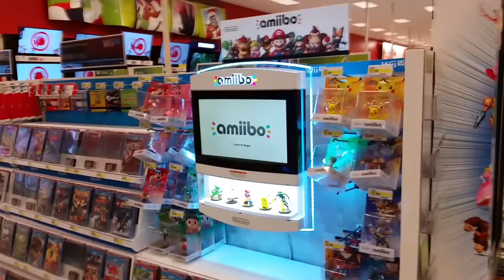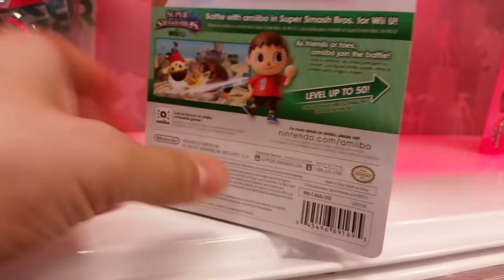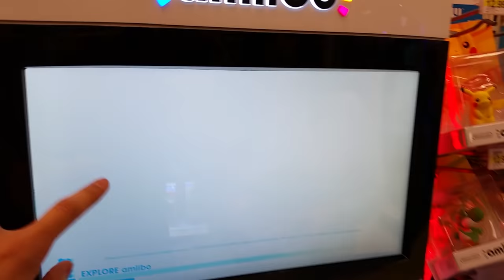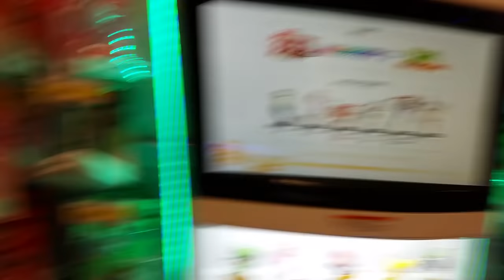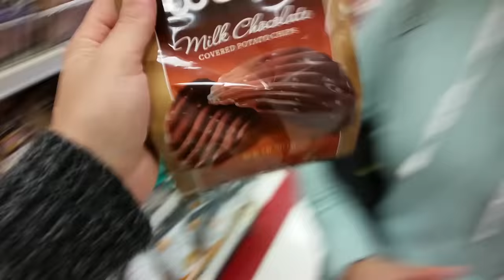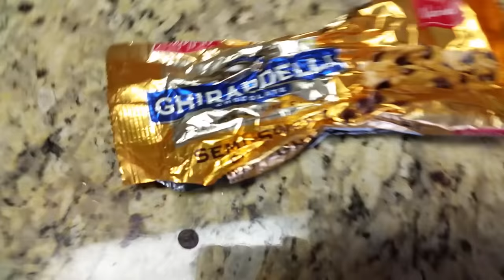Amiibo Shopping w/ FGTEEV Mom & Chase! Surprise + Unboxing Super Smash Bros 4 WiiU - Wave 1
Skylander Dad, Mom & Lightcore Chase go shopping for Amiibos mainly for the new game that we pick up, Super Smash Bros 4 wiiu!  Chase is still unphased by any other Toys to Life category toy outside of Skylanders!  Check out what we buy and the fun we have at Target and then we surprise Lex & Mike when they get home from school with our purchases!

Amiibos Wave 1,2,3 etc... release dates:

►Wave 1 Amiibo Releases:
Mario Super Mario November 21, 2014
Peach Super Mario November 21, 2014
Yoshi Yoshi November 21, 2014
Donkey Kong Donkey Kong November 21, 2014
Link The Legend of Zelda November 21, 2014
Fox Star Fox November 21, 2014
Samus Aran Metroid November 21, 2014
Wii Fit Trainer Wii Fit November 21, 2014
Villager Animal Crossing November 21, 2014
Pikachu Pokémon November 21, 2014
Kirby Kirby November 21, 2014
Marth Fire Emblem November 21, 2014

►WAVE 2 Amiibo Releases:
Zelda The Legend of Zelda December, 2014
Diddy Kong Donkey Kong December, 2014
Luigi Super Mario December, 2014
Little Mac Punch-Out!! December, 2014
Captain Falcon F-Zero December, 2014
Pit Kid Icarus December, 2014

►Wave 3 Amiibo Releases:
Rosalina and Luma Super Mario Galaxy January 2015 (JP)
February 2015 (NA)
Bowser Super Mario January 2015 (JP)
February 2015 (NA)
Lucario Pokémon January 2015 (JP)
February 2015 (NA) (Toys R Us Exclusive)
Toon Link The Legend of Zelda January 2015 (JP)
February 2015 (NA)
Sheik The Legend of Zelda January 2015 (JP)
February 2015 (NA)
Ike Fire Emblem January 2015 (JP)
February 2015 (NA)
Shulk Xenoblade Chronicles January, 2015 (JP)
February 2015 (NA)(Gamestop Exclusive)
Sonic Sonic the Hedgehog January 2015 (JP)
February 2015 (NA)
Mega Man Mega Man January 2015 (JP)
February 2015 (NA)
King Dedede Kirby January 2015 (JP)
February 2015 (NA)
Meta Knight Kirby January 2015 (JP)
February 2015 (NA) (Best Buy Exclusive)

Our Family/Vlog channel, FUNNEL VISION:
Skylander Boy and Girl Minecraft